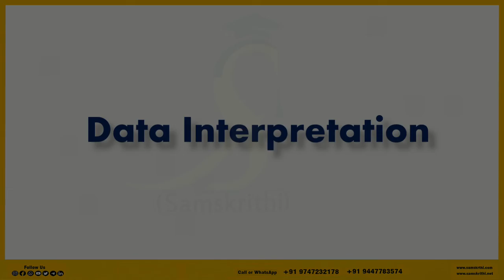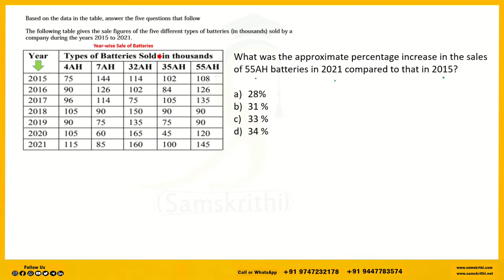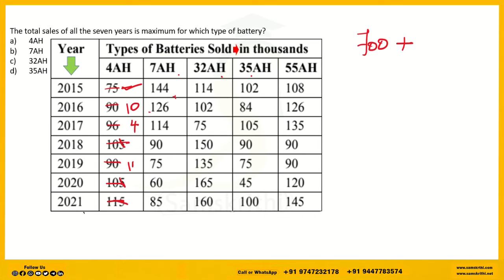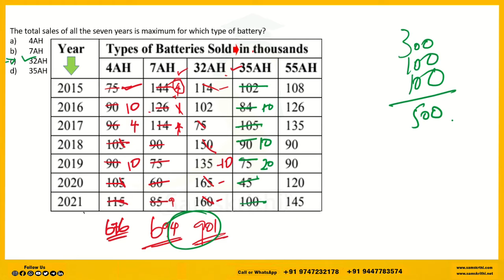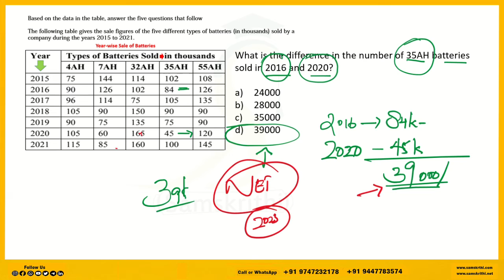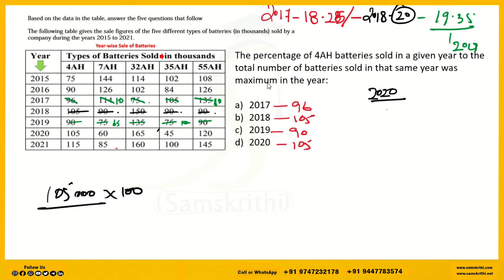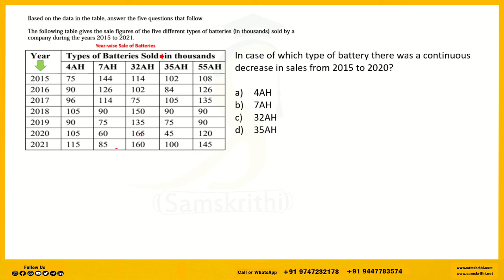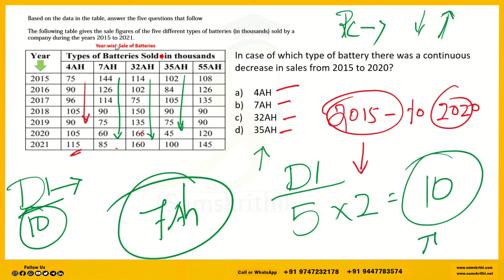Data Interpretation Class in Malayalam | UGC-NET -Exam 12/23 | PYQ -Tricks & Strategies | Sure Short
Samskrithi’s Course -Click & Join 100% Syllabus Coved Notes Video Classes (Access Only)